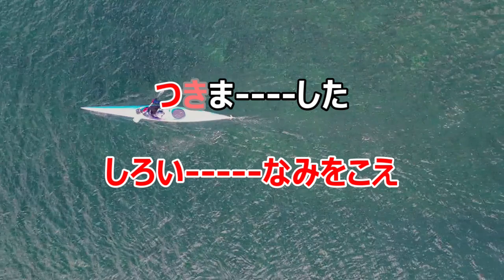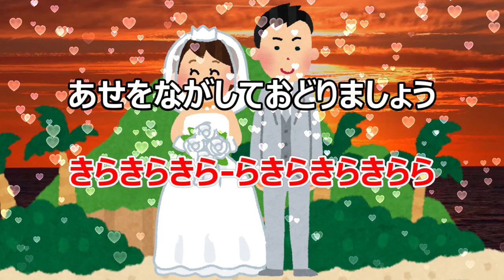【カラオケ】南の島の花よめさん 一緒に歌おう！ みんなのうたソング 作詞：北井あゆ 作曲：越部信義